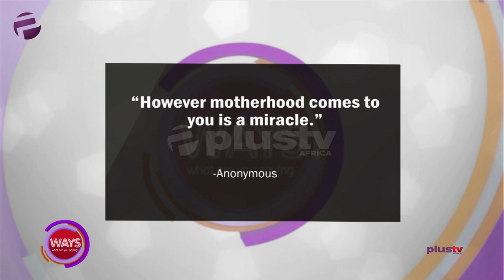Surrogacy: Does It Matter Who Carries Your Baby?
Mr. Lolu Ogunmade, the co-founder of Precious conception, joined his wife, Toyin Lolu Ogunmade in the studio.